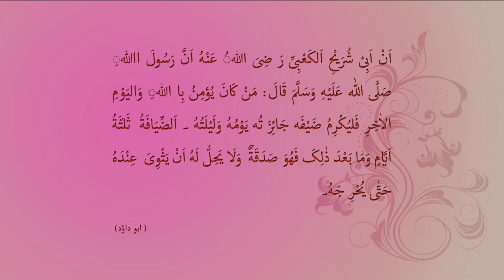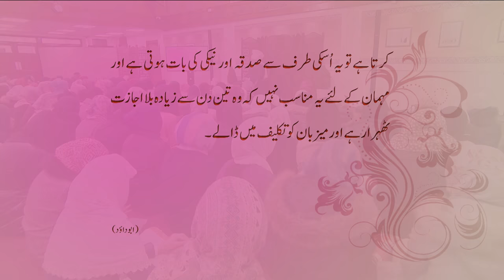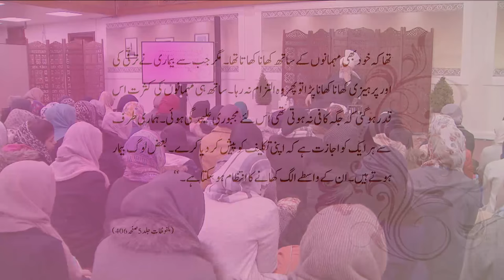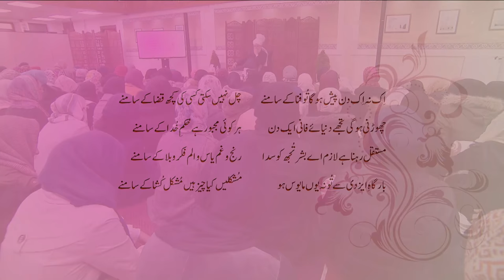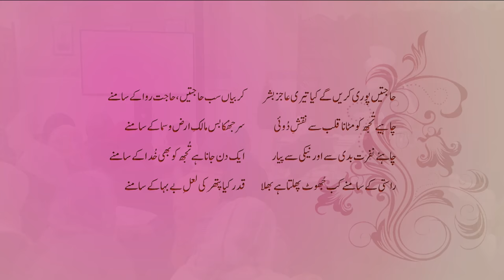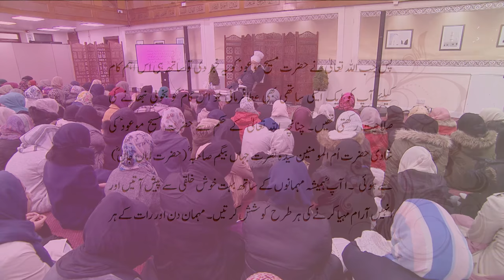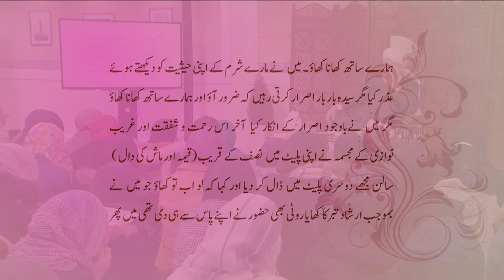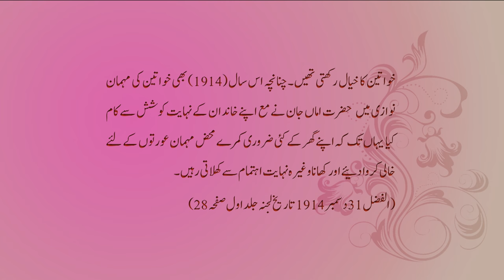Gulshane Waqfe Nau Nasirat - 22 January 2017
An educational class with the Head of the Ahmadiyya Muslim Community, Hazrat Mirza Masroor Ahmad (may Allah be his Helper) and Nasirat members of the Waqfe Nau scheme. Recorded on January 22, 2017.